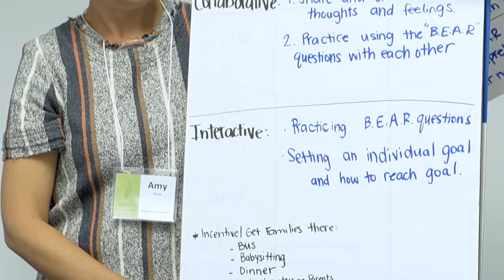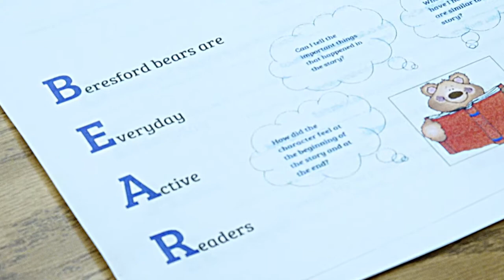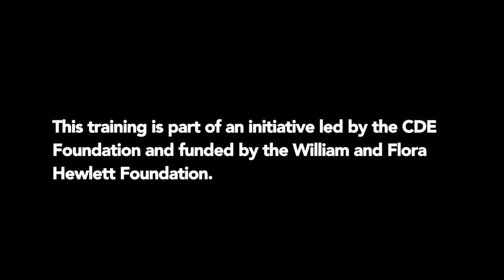Beresford Elementary School Family Literacy Night